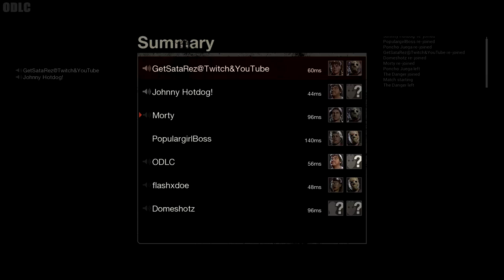Voice changer! (Friday The 13th!)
intro/outro songs:
► Celldweller - I can't wait
► K-Drew - Firestarter